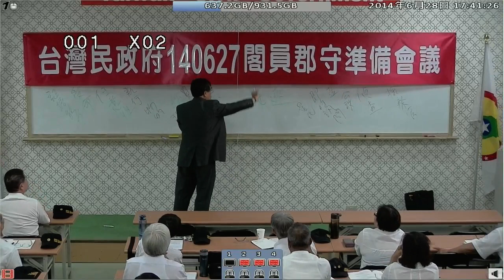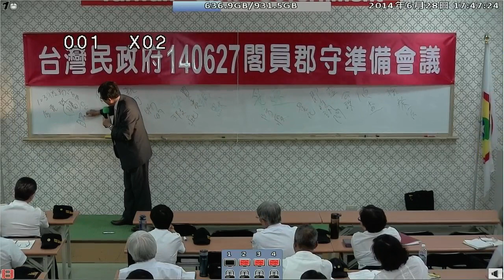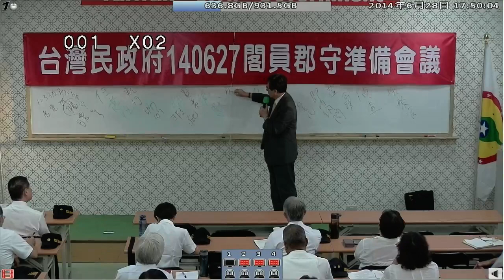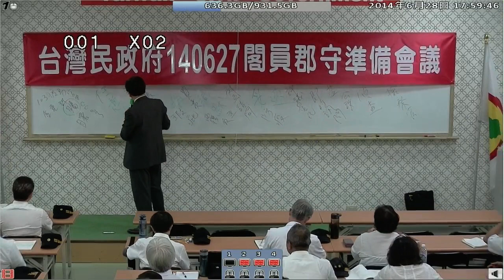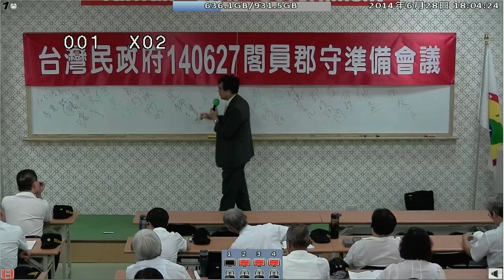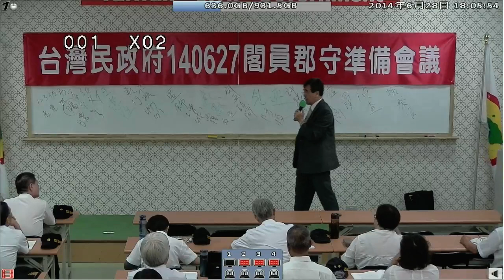140628-5-刑事訴訟制度在實務中的虛實-張振興-台灣(民)政府140627閣員郡守準備會議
140628-5-刑事訴訟制度在實務中的虛實-張振興-台灣(民)政府140627閣員郡守準備會議